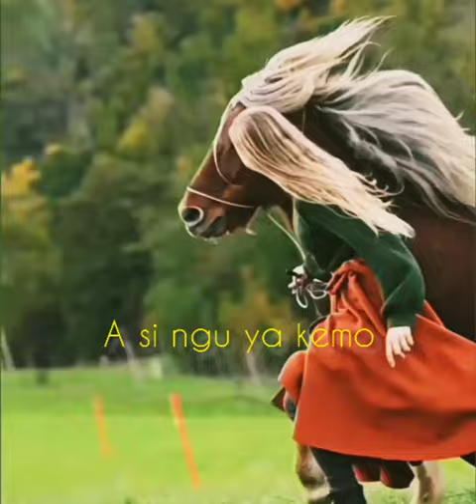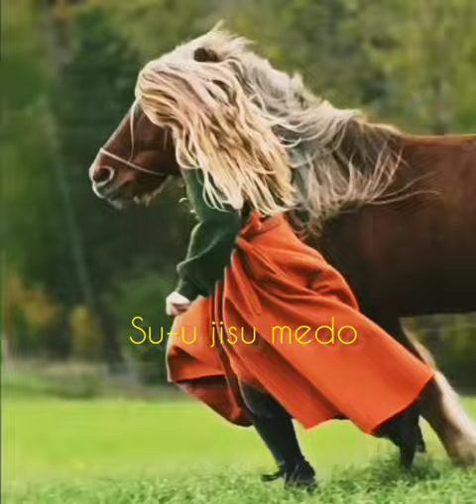Riive kijii hanu/angami gospel song/cover/vikuyole tase.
Riive kijii hanu.
Angami gospel song
lyrics video.
artist vikuyole tase.